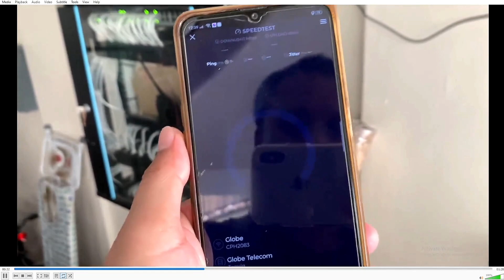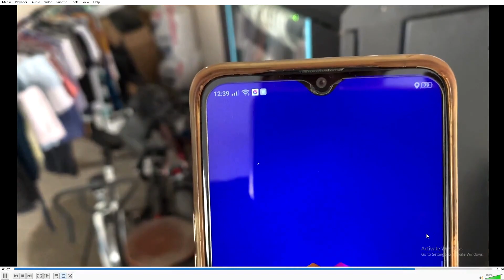GLOBE HOME FIBER INSTALLATION | SPEEDTEST | BACKUP ISP | MABILIS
Tara mga kapitbahay check natin ung backup ISP ng Client Dalawa na net nila